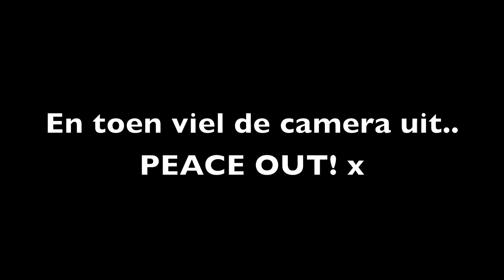Rodi Frikandel XXL Mukbang met Ronja 🍟